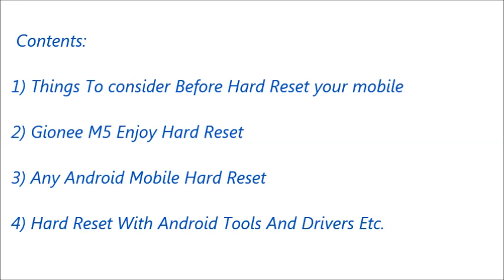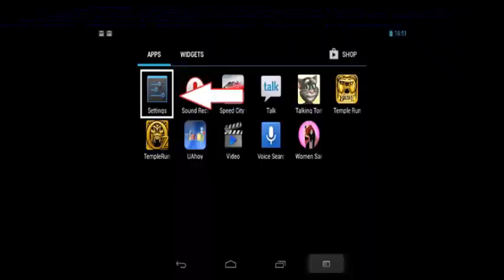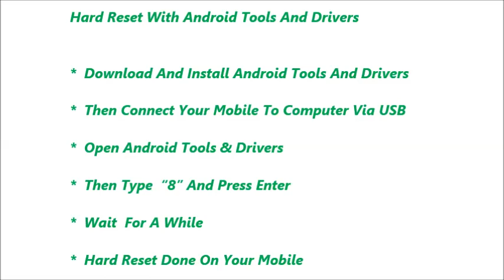Gionee M5 Enjoy Hard Reset and Forgot Password Recovery, Factory Reset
Gionee M5 Enjoyhard reset, factory reset, forgot password recovery without lose data etc. You can reset any android mobile after watching this video. If you can not reset your mobile phone after watching this video, Feel free to visit our

Contents of this video :

1) Gionee M5 Enjoy  Mobile hard reset

2) Any android mobile hard reset and factory reset

3) Android mobile phone factory reset from menu

4) Forgotten mobile password, tablet password recovery

5) Gionee M5 Enjoy Pattern unlock procedure

6) Pin change without losing data

7) Hard reset with Android tools drivers (Also in fast boot mode)